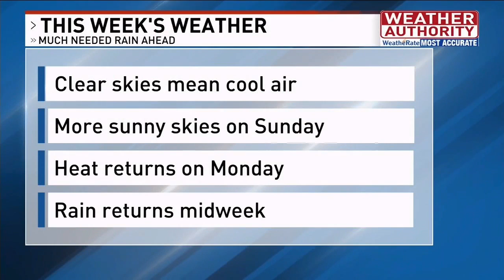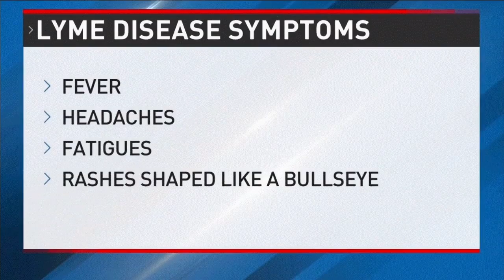July 9, 2022 Non breaking A block FOX